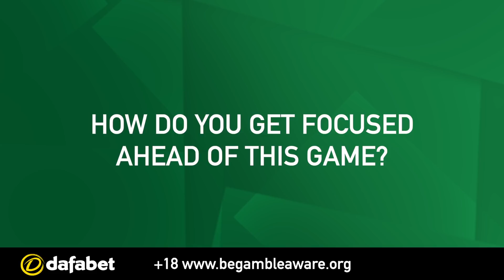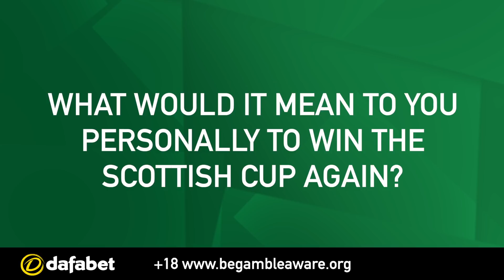Dafabet's Scottish Cup Final Preview Part 1: Celtic Captain Scott Brown